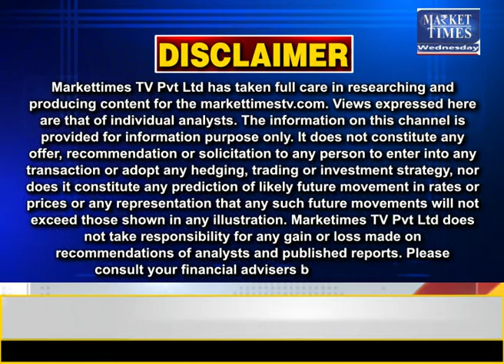MSP पर बाजरा खरीद की मांग कर रहे किसान